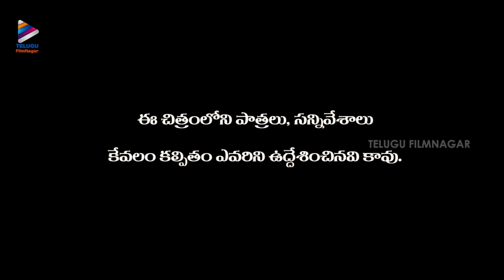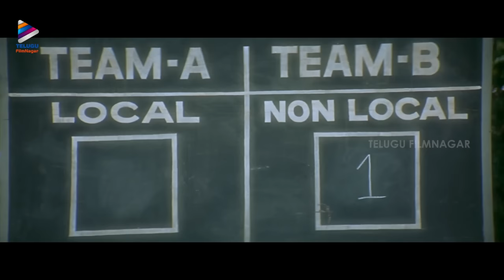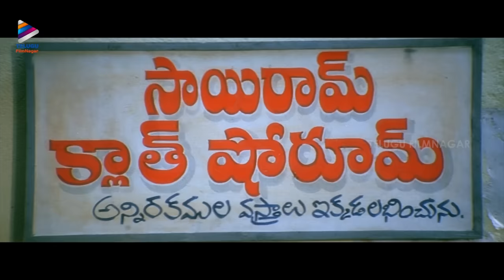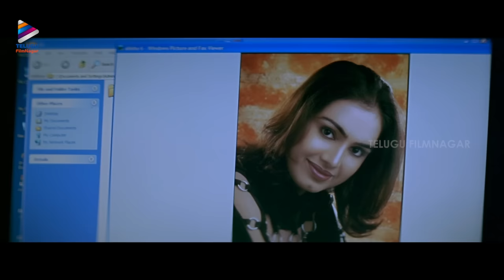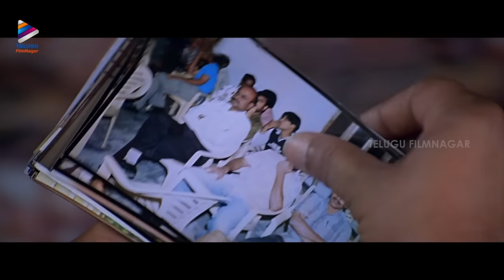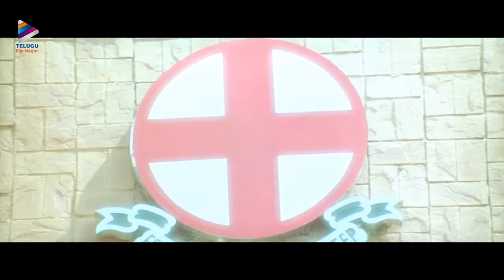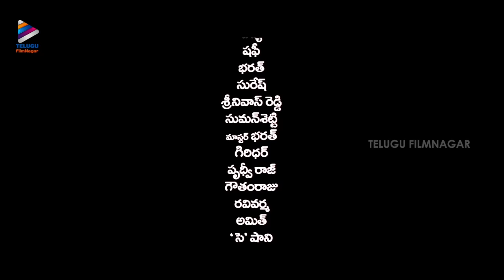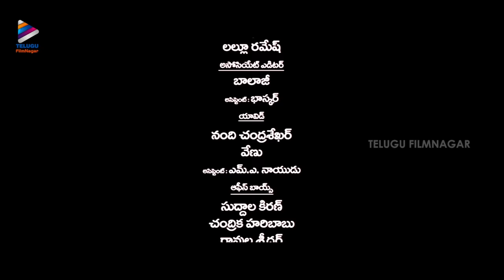Ready Telugu Full Movie 4K | Ram Pothineni | Genelia | Brahmanandam | Sunil | Srinu Vaitla | DSP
Ready Telugu Full Movie on Telugu FilmNagar. Ready Super Hit Telugu Movie Starring Ram Pothineni, Genelia D'Souza, Tanikella Bharani, Nassar, Sunil and Brahmanandam. Directed by Srinu Vaitla. Music by Devi Sri Prasad. Produced by Sravanthi Ravi Kishore under Sri Sravanthi Movies.

Synopsis

Always one for helping the course of true love, college student Chandu(Ram) decides to steal away a friend's sweetheart from her unwanted arranged marriage. But instead of reuniting the lovers, Ram abducts the wrong bride! However, this bride, Genelia is grateful for the mix-up as she was already planning her own escape. On the run, the pair fall in love. But to take Genelia's hand in marriage, Ram will first have to win over her family, which is made up of two feuding uncles and their clans. Will Ram succeed in uniting both families?